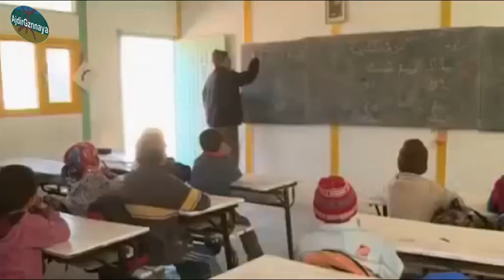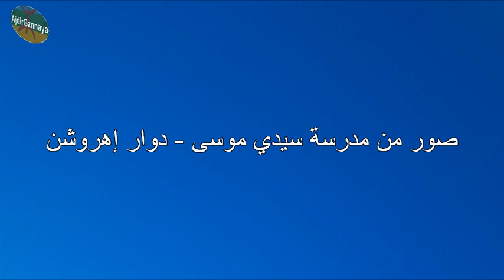معاناة رجال ونساء التعليم في البوادي المغربية